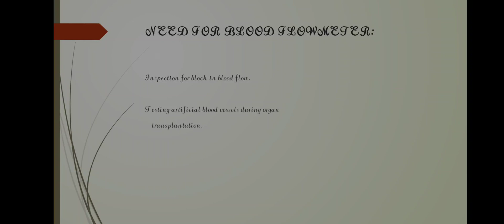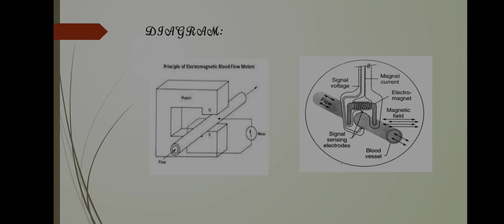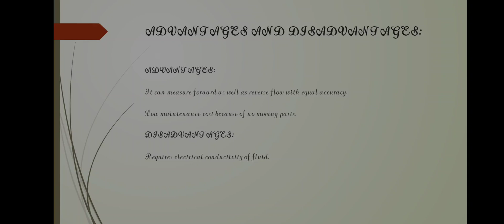Electromagnetic Blood Flow Meter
Electromagnetic blood flowmeters and flow probes are used to measure blood flow in blood vessels throughout the circulatory system. The principle of this measuring device is based on laws of Electromagnetic induction